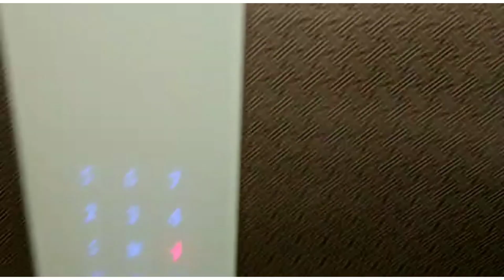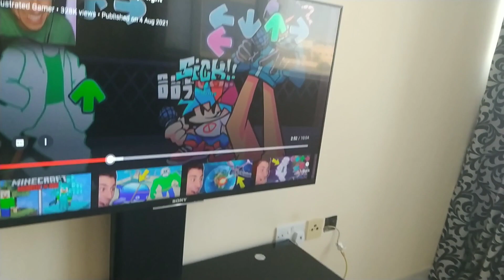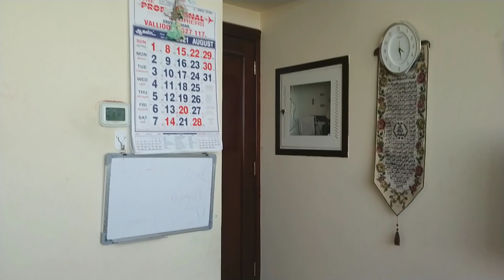UAE Home Tour | AbuDhabi home tour | 1 bhk rented apartment tour | 1bhk home tour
Assalamu alaikum
Welcome back to Meeras Bites

In this video I'm going to show u my simple home tour.If you liked the video please do like ,share and subscribe and don't forget to press bell button for upcoming videos..

Musician: @iksonmusic